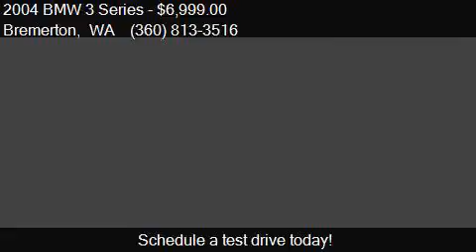2004 BMW 3 Series 330Ci 2dr Coupe for sale in Bremerton, WA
This 2004 BMW 3 Series 330Ci 2dr Coupe is for sale in Bremerton, WA 98312 at Northwest Rides.

Engine: 3.0L I6
Transmission: Automatic 5-Speed
Color: No Color
Mileage: 113254
Contact Northwest Rides 4064 W State Hwy 16 Bremerton, WA 98312 to test drive this 2004 BMW 3 Series 330Ci 2dr Coupe today.